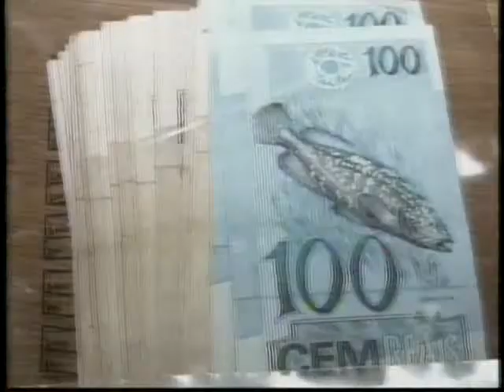05 01 11 Foragido é recapturado com 4 armas de fogo e diversos objetos